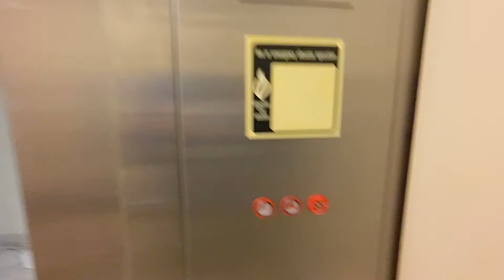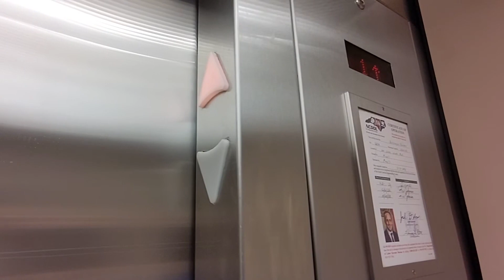Rare Montgomery KONE HVS hydraulic elevator at Macy's - Cross Creek Mall in Fayetteville NC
(📹 12/28/2023) This is a basic Montgomery KONE HVS elevator at Macy's at Cross Creek Mall in Fayetteville NC. While this is your basic styled Montgomery KONE elevator with Innovation Universal, the logic and indicator of this elevator is rare. Unlike other MK elevators, it has that short beep (the floor passing chime) that goes off as soon as the elevator moves instead of a few seconds later and the '2' on the indicator has that VMI dot matrix indicator styled '2' instead of the typical 2 found on MK low res dot matrix elevators. I personally like the '2' on this better than the standard MK 2. The only time I've seen one with this logic are the videos of the MK elevator at the permanently closed Lord & Taylor at KOP Mall.

Filming equipment:
- Camera: Google Pixel 5a
- Resolution of original video: 1080p
- FPS: 60

Some elevator info:

- Cab: 7/10
- Fixture/button choice: 9/10
- Floor passing chimes/voice annunciator: 10/10
- Ride quality: 9/10
- Condition: 9/10
- Speed choice: 10/10
- Motor: 7/10
- Fun factor: 7.8/10

- Overall: 8.1/10

Elevator infrastructure:
- Installation by: Montgomery KONE in 1996
- Modernization by: n/a
- Elevator model: HVS
- Propulsion: Inground hydraulic
- Power unit: Submersible
- Capacity: 2500 lbs (1135 kgs)
- Speed: 150 fpm (0.75 m/s)
- Floors traveled: 2
- Opening count: 2
- Elevator controls: Montgomery MIPROM

Elevator Fixtures:
- Buttons (hall): Innovation Universal PB-1 (early microswitch press)
- Buttons (car): Innovation Universal PB-1 (early microswitch press)
- Braille type/style: Square
- Fire key: MK 003
- Indicators: Montgomery KONE low res dot matrix (with the rare VMI indicator styled '2')

Elevator Doors:
- Door Equipment: MAC WG mechanical linear operator, multi-beam sensors, spirator closers